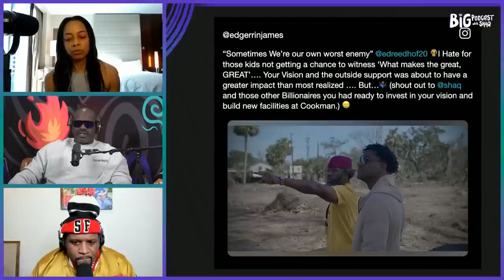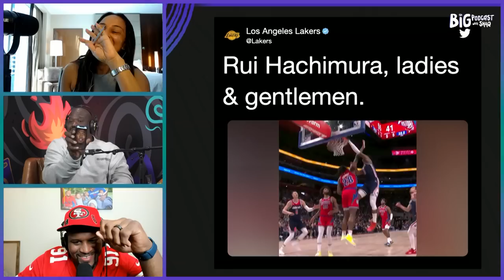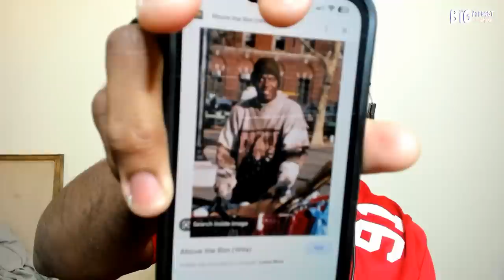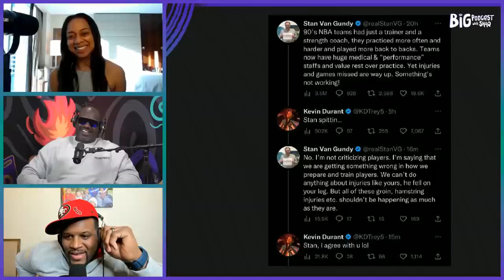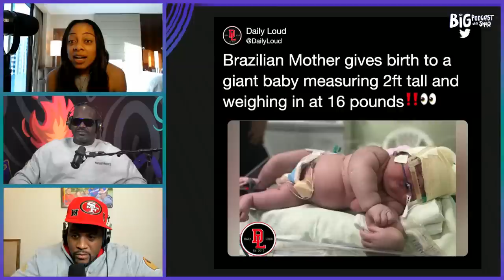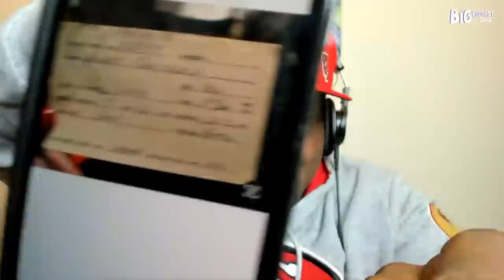The Big Bandwagon | The Big Podcast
With the 49ers advancing to the NFC Championship, Spice is eager to rub it in The Big Fella's face. Shaq empathizes with Dak Prescott, shares some advice for Joe Burrow's relationship and gives his honest take on the Lakers trade for Rui Hachimura. The Big Diesel introduces a new segment he crafted up himself.